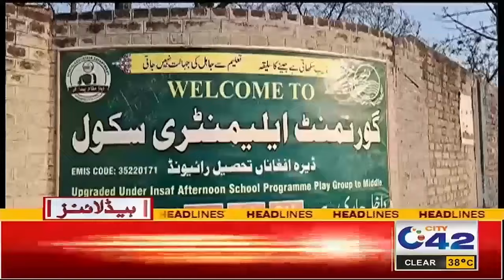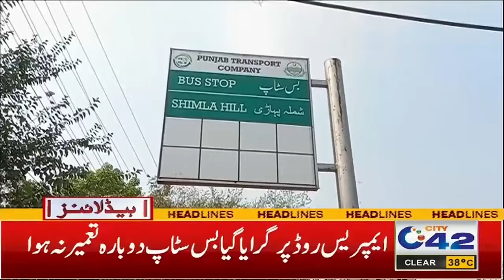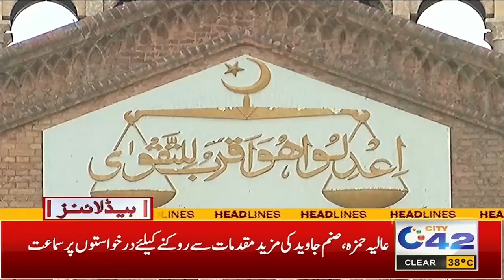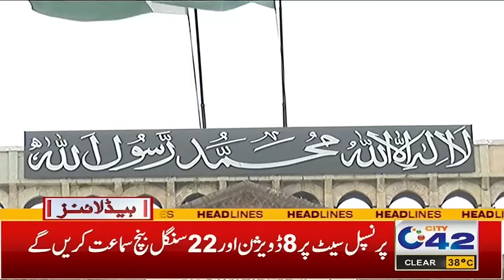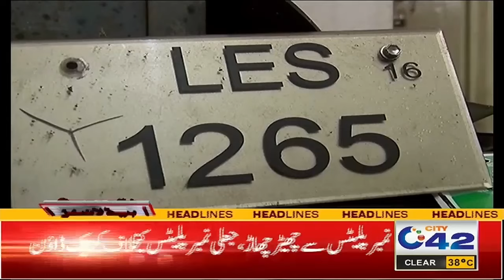6AM News Headlines I 26 June 2024 I City42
6AM News Headlines I 26 June 2024 I City42